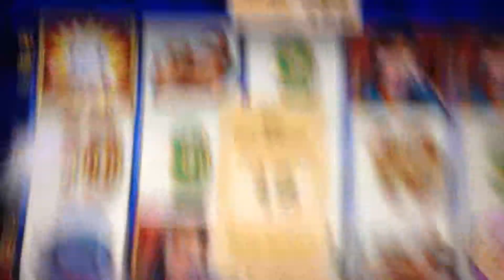GOLD OF PERSIA 100FACH MAXBET DIE MEGASERIE Merkur Magie III DELUXE Teil 6